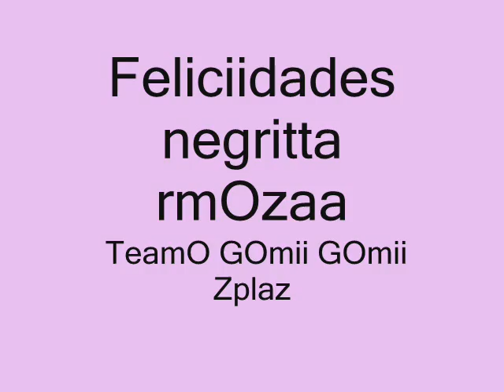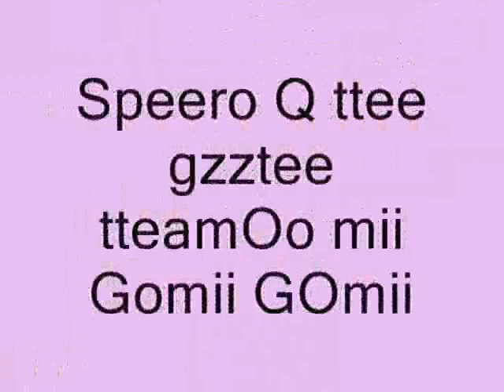Tee Amoo GOmii GOmii zplaz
Feliciidades mi niña hermosa que Diosito te bendiga y te guie siempre
por el buen camino spero que hayas pasado un lindo diaa kn toda la gente
que te kiere¡¡¡¡¡¡¡
Tee amooo mi negritaaa gracias xx todos esos momentos lindos que vivimos
el año pasado (risas,fiestukis,peleas etc etc)
tee amooooo